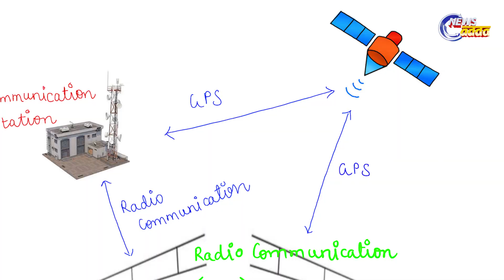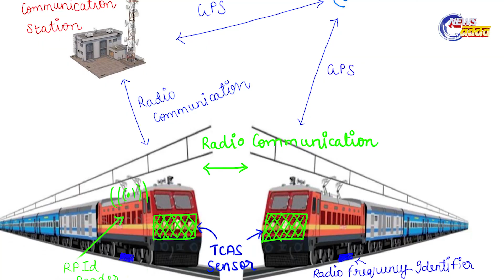What Is Train Collision Aversion System Kavach ? Details Here